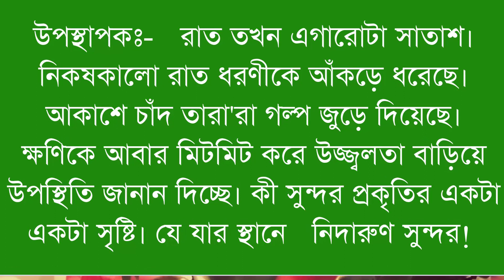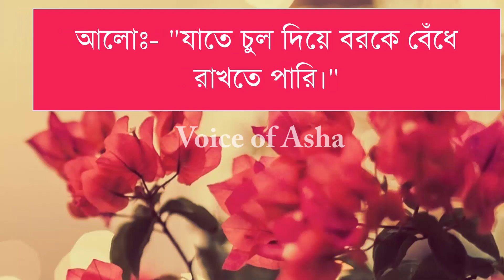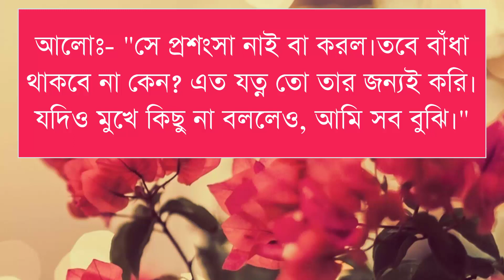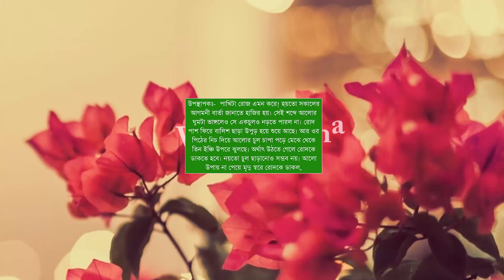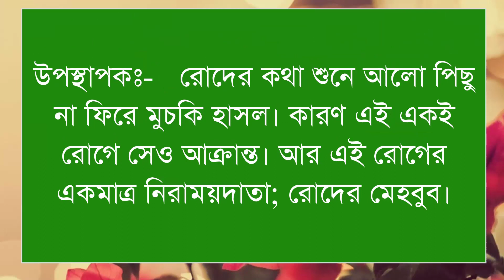গ্রাম মেয়ে যখন কোটিপতি ঘরের বউ/পাট ৩৮/বউ তুমি কার/ft-Shamim/Shonalika/Lissa / Himu/Voice Of Ash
📒 •Story:-

🖋•Script:-

🔰What'sApp:   👉